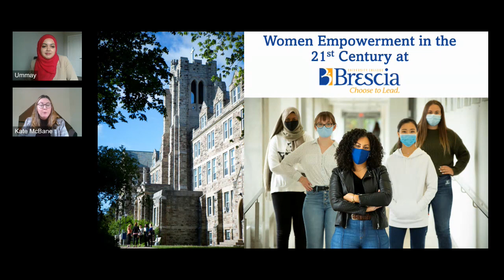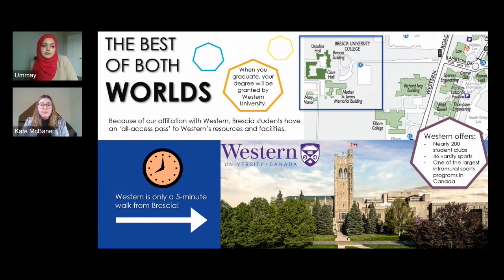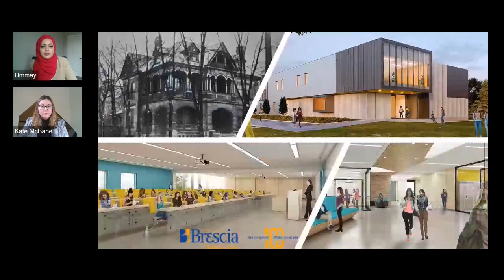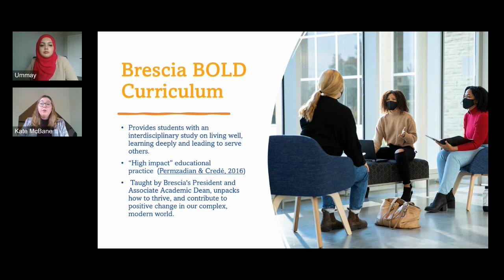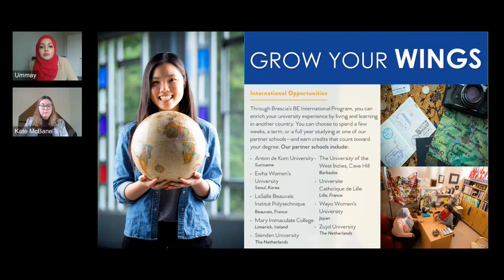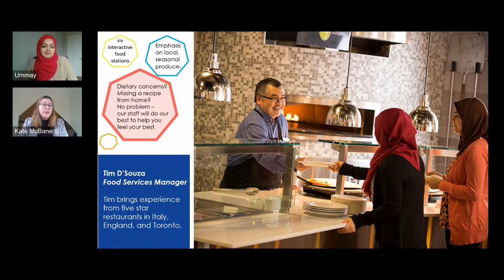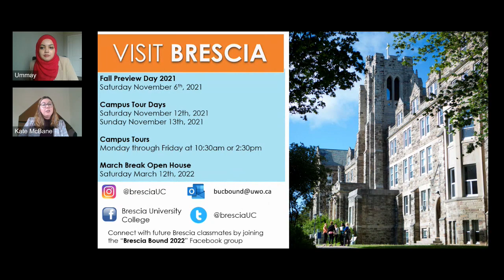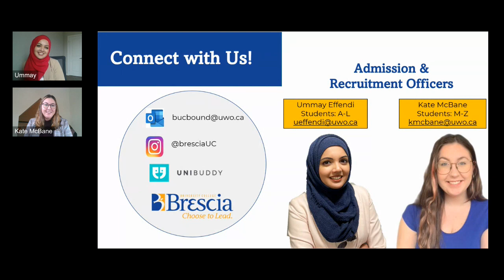CCUF Fall 2021: Empowering Women in the 21st Century at Brescia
This webinar will discuss Brescia’s vision to empower women in the 21st century and our goal of creating BOLD women leaders. Brescia is committed to its students’ success, allowing women to become the best version of themselves and achieve their goals!

Regardless of what degree you choose, Brescia is committed to teaching skills, values, and abilities to prepare you to lead with wisdom, justice, and compassion in a changing world.